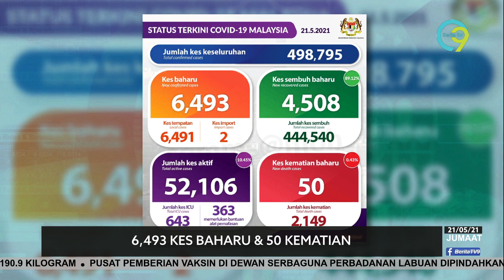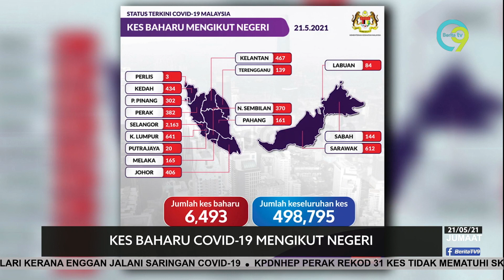6,493 Kes Baharu & 50 Kematian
Kes baharu COVID-19 mencatatkan 6,493 kes hari ini.